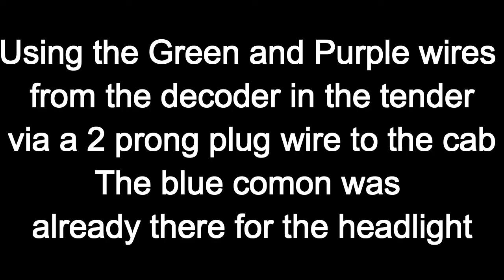H 8 cab lights